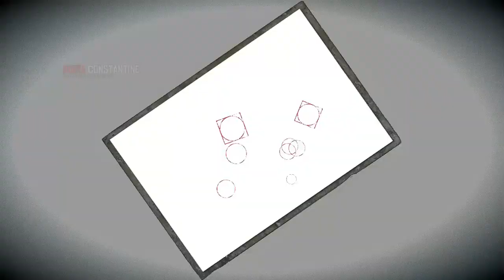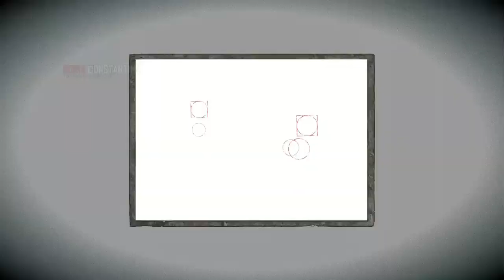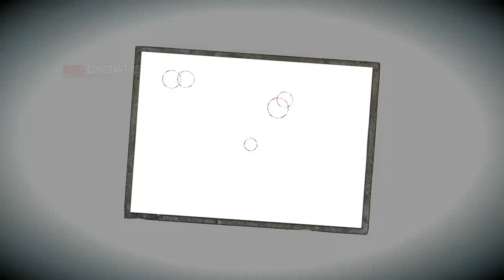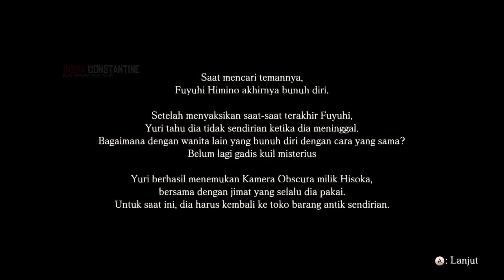FATAL FRAME/PROJECT ZERO: Maiden of Black Water Bahasa Indonesia Nintendo Switch